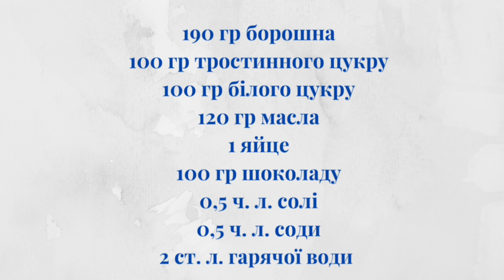Традиційне американське печиво з шоколадом | Кукіс | ENG SUB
Кукіс
Інгредієнти:
115 гр масла
100 гр тростинного цукру
100 гр білого цукру
1 яйце
0,5 ч. л. солі
0,5 ч. л. соди
2 ст. л. гарячої води
190 гр борошна
100 гр шоколаду